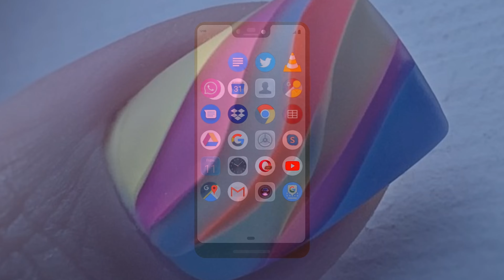The main events in the horoscope for the zodiac sign Scorpio 2023 | Beauty Recipes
The main events in the horoscope for the zodiac sign Scorpio 2023